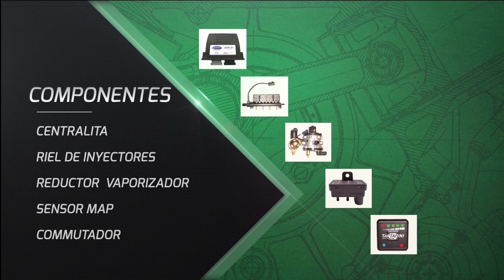en la tele 08 de julio de 2019